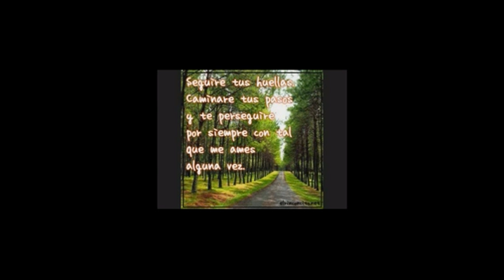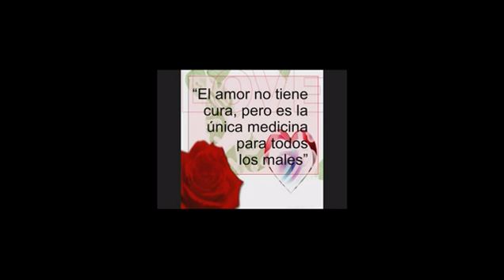LUIS MALDOPNADO CANTA QUIERO DORMIR CANSADO